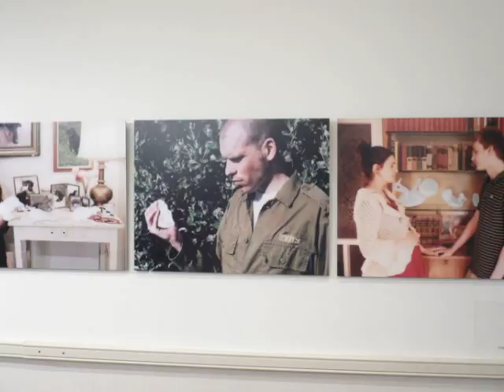Contemporary Israeli Artists Exhibition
Art Exhibition Israeli Artists
ADA Art Consulting Co-Curator